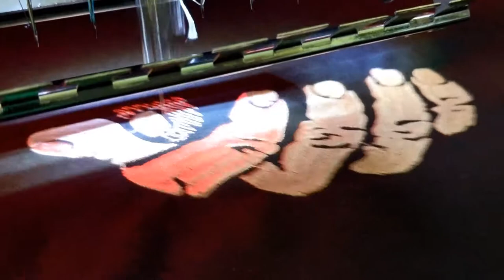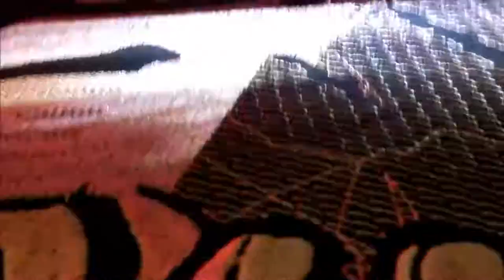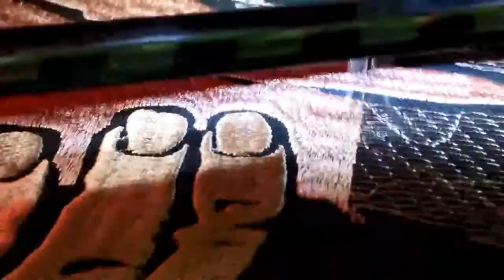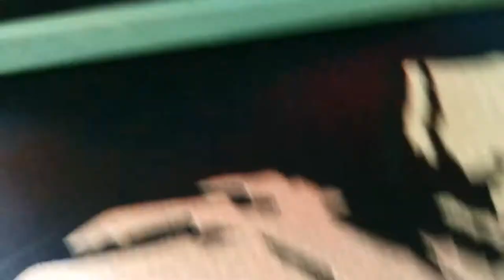Patch; digitizing Hand-Wrestling. @AnnesEmbroidery, in +Austin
My videos, on this channel, are all about digitizing and embroidery how-to.  I'm happy to give hints and tips to show you how to successfully create your own embroidery designs.
I love a challenge, and getting to create art work.  When digitized correctly, and when your machine is tuned up right, there should be absolutely no thread-breaks, no needle-breaks, and no problems, at all.  I had no problems in this embroidery.
When digitizing, make sure you set the auto-underlay/ underlying stitches appropriately for a large design (this is approximately 11" wide, 8.5" tall.)  If you choose a tatami/fill type of stitch, and an edge-run stitch, your fabric will stay in place and should not pucker -  even when using split-satin stitches (top stitching).  If you don't use the correct underlying stitches, you may find a filled design, like this, will not sew as well as you hoped!

Visit and support Letter Box by visiting their channel on this (LIMO Studio)